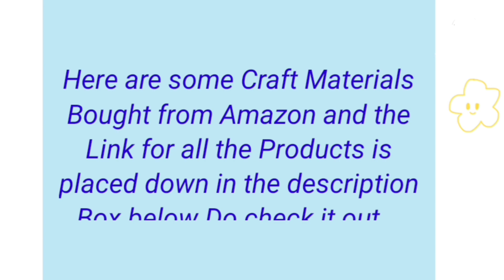AMAZON CRAFT SUPPLIES | Unboxing and review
.Products Link.

1. Double Sided Tape

2. Doms Brush Pens

3. Glitter Foam Sheet

4. A4 Colour Paper

5. Marble Wallpaper

6. Fevicol ( Glue )

7. Slime activator + Slime Glue